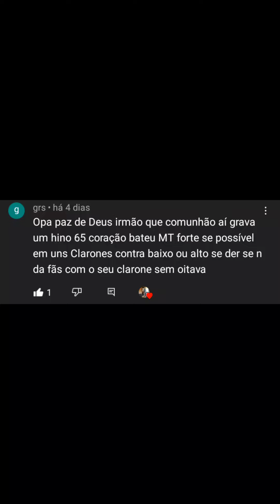Clarone baixo | hino 65 | Igual ao Mestre baixo natural💥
Deus abençoe a todos